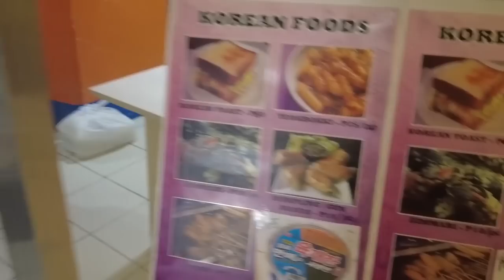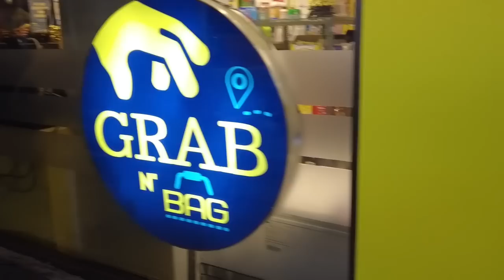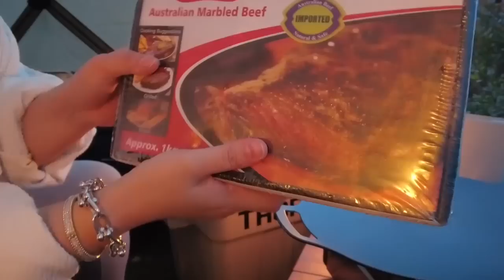First time camping alone with my dog! at Camp Khawa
my very first camping vlog! my very first camping adventure alone! well almost... i had my corazon (standard poodle) to look after me ... or maybe.. i look after her ? hahaha lets just say we look after each other lols .
camp khawa is a great camping site ! first of all there are no frogs! so yehey!
generally people in baguio are always good people so definitely i feel safe.
im not a very techy person im still kinda into the ancient tech hahahaha but il learn ... so the video may not be as good as other camping videos but u know what i tend to talk a lot so i think in my own opinion thats already entertaining hahahaha and yes i laugh at myself because why take life so seriously when nobody comes out of it alive .pak!